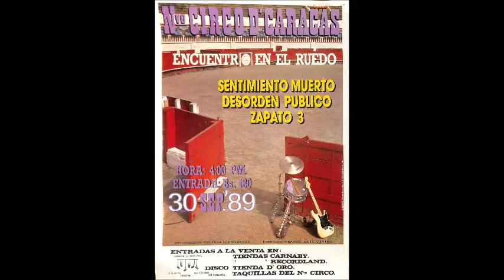Sentimiento Muerto Payaso Encuentro En El Ruedo 1989.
Grabacion del tema Payaso de la Banda Venezolana Sentimiento Muerto en vivo en el Encuentro En El Ruedo, el 30 de Septiembre de 1989 transmitido en el programa de television Venezolana A Toque conducido por la Periodista Erika Tucker